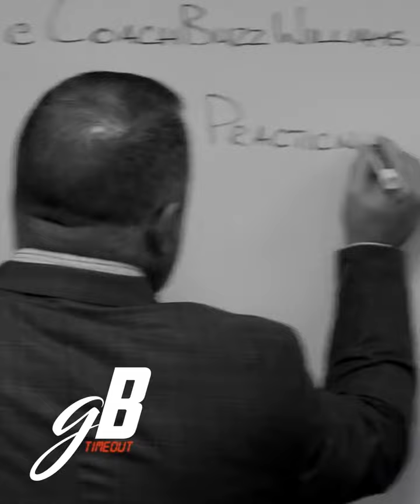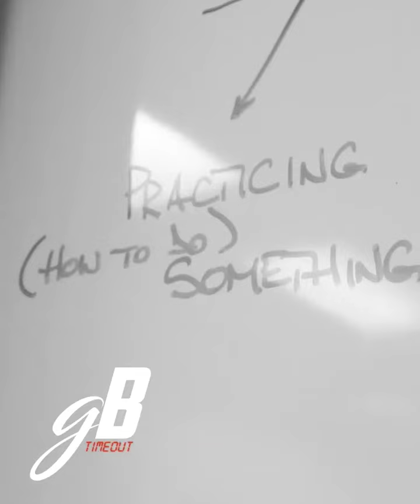gBTimeout: The Art of Practicing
This is the first getBETTER Timeout of the offseason. My instinct says there is much more depth ➕many more lessons to learn on this subject.